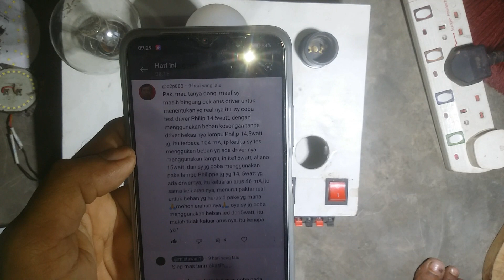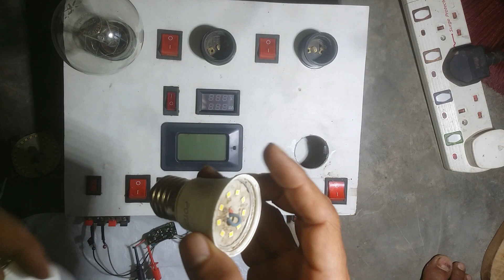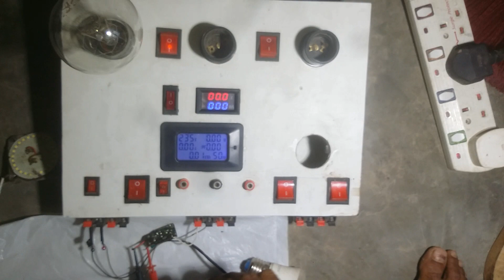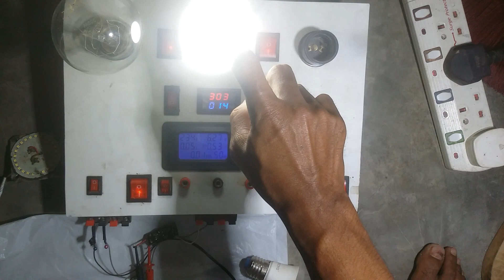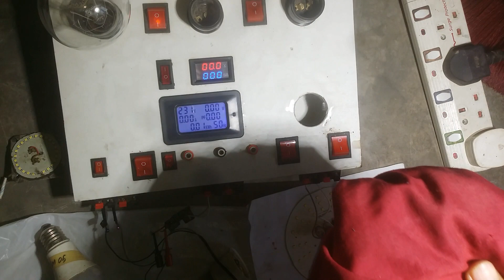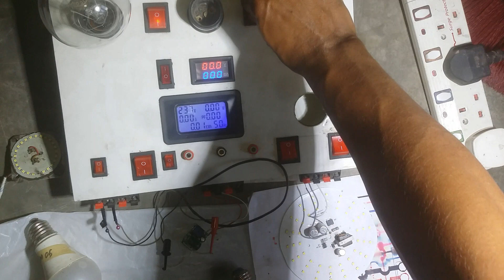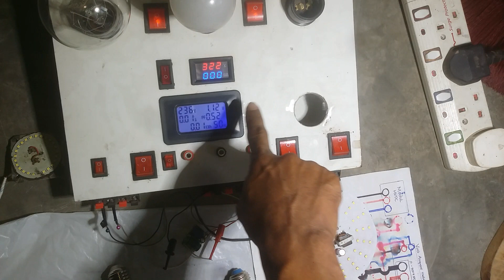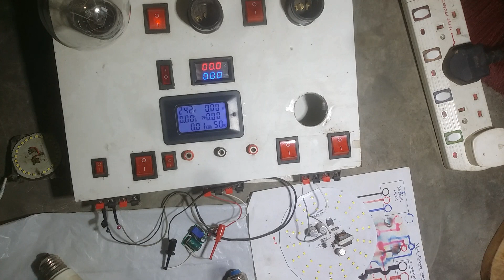Ini dia PCB LED yang cocok untuk dijadikan beban,cara cek arus driver, cara cek amper driver lampu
Assalamualaikum wr.wb
Selamat datang dichanel youtube TWO ONE PEMULA. semoga chanel youtube ini bisa bermanfaat bagi semuanya...
Jika menurut kalian bagus silahkan LIKE video ini,
Jika menurut kalian bermanfaat silahkan SHARE, dan
Bila ada masukan atau pun pertanyaan silahkan KOMENTAR,
Agar tidak ketinggalan video2 terbaru kami aktifkan NOTIFIKASI.
Terimakasih..